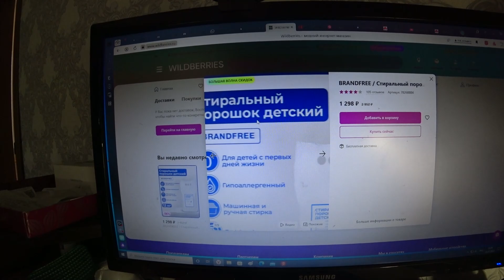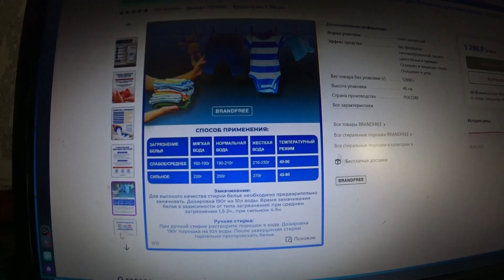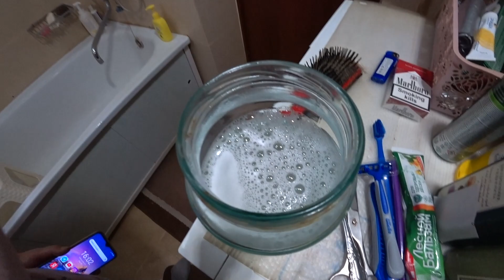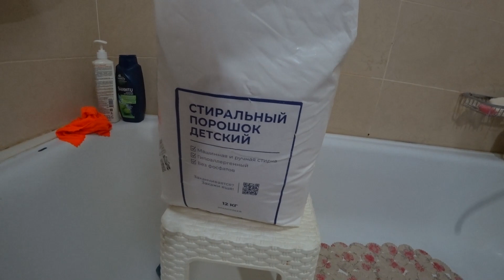ВЫГОДНЫЙ ДЕТСКИЙ ГИПОАЛЛЕРГЕННЫЙ СТИРАЛЬНЫЙ ПОРОШОК для детей и аллергиков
В этом видео просто делюсь своим опытом применения порошка